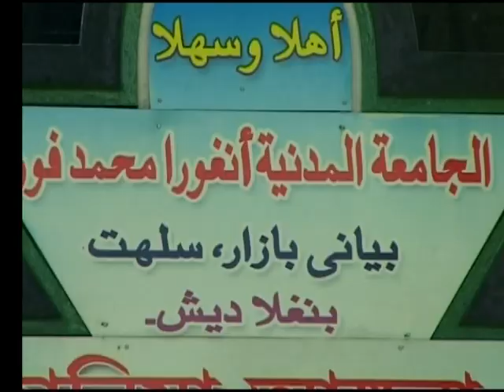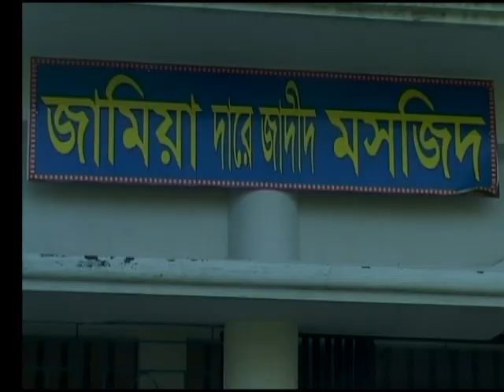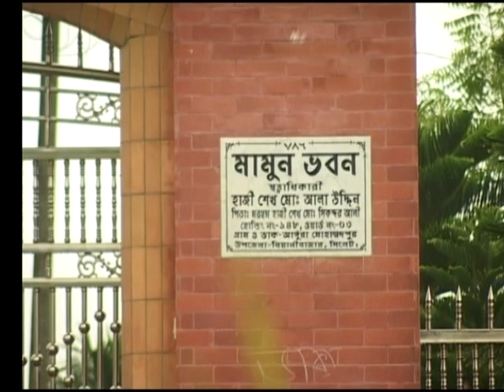DOCU EITO AMAR GRAM ANGURA MOHAMMADPUR P164 S02